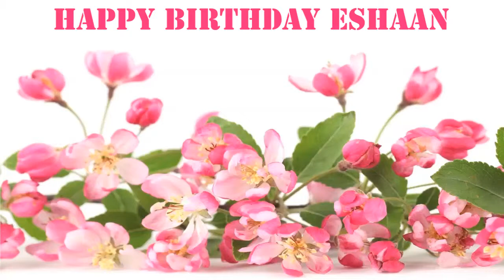Eshaan Flowers & Flores - Happy Birthday